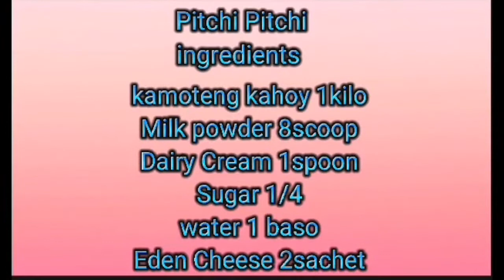PICHI- PICHI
Food nutrition